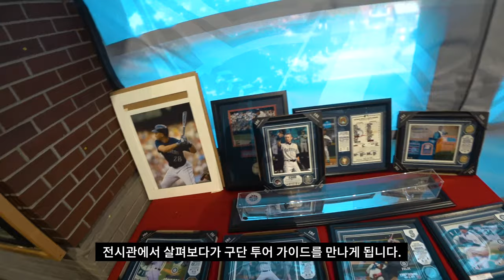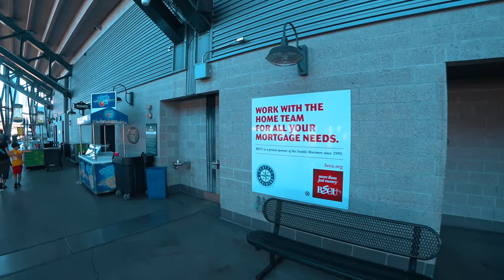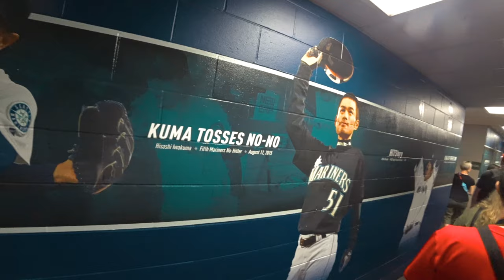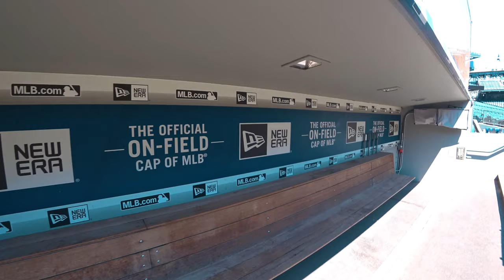[4K] Ep.110 | 시애틀 매리너스 홈구장 ’T-모바일 파크’ 투어 (Seattle Mariners ’T-Mobile Park’ Tour)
시애틀 매리너스 홈구장 ’T-모바일 파크’ 투어 (Seattle Mariners ’T-Mobile Park’ Tour)

Intro [00:01~00:07]
T-모바일 파크 외관 [00:08~00:22]
T-모바일 파크 투어 시작하는 곳 안내 [00:23~00:25]
시애틀 매리너스 팬샵 내부 [00:26~00:45]
T-모바일 파크 투어 시작하는 곳으로 이동 [00:26~00:52]
시애틀 매리너스 팬샵 2층 전시관 구경 [00:53~01:09]
T-모바일 파크 투어 시작, 구장 입장 [01:10~01:25]
T-모바일 파크 2층 3루석에서 바라본 필드 전경 [01:26~01:34]
T-모바일 파크 최상층으로 이동 [01:35~01:42]
T-모바일 파크 최상층에 있는 어린이 포토존 [01:43~01:47]
T-모바일 파크 최상층에서 바라본 시애틀 [01:48~02:23]
T-모바일 파크 최상층에서 좌측 외야석으로 이동 [02:24~03:02]
T-모바일 파크 좌측 외야석에서 바라본 전경 [03:03~03:18]
T-모바일 파크 외야 347구역에서 바라본 전경 [03:19~03:28]
T-모바일 파크 VIP 스위트룸으로 이동 [03:29~03:52]
T-모바일 파크 VIP 스위트룸 505C [03:53~04:12]
T-모바일 파크 VIP 스위트룸 515C [04:13~04:58]
T-모바일 파크 프레스룸 [04:59~05:28]
T-모바일 파크 인터뷰룸 [05:29~05:45]
T-모바일 파크 필드 내부로 입장 [05:46~06:21]
T-모바일 파크 필드 1 [06:22~07:28]
T-모바일 파크 3루 더그아웃 둘러보기 [07:29~07:59]
T-모바일 파크 필드 2 [08:00~09:40]
T-모바일 파크 1루 더그아웃 둘러보기 [09:41~10:11]
T-모바일 파크 필드 2 [10:12~11:29]

Seattle Mariners 'T-Mobile Park' Tour

Intro [00:01~00:07]
T-Mobile Park Exterior [00:08 - 00:22]
Information about ‘Where T-Mobile Park Tour starts’ [00:23~00:25]
Inside the Seattle Mariners fan shop [00:26~00:45]
Go to the beginning of the T-Mobile Park Tour [00:26~00:52]
Watch the exhibition hall on the 2nd floor of the Seattle Mariners' fan shop [00:53-01:09]
Start T-Mobile Park Tour, enter the stadium [01:10-01:25]
View of the field from the 2nd floor of T-Mobile Park [01:26 to 01:34]
T-Mobile Park Top Floor [01:35-01:42]
Children's Photo Zone on the top floor of T-Mobile Park [01:43-01:47]
Seattle from the top floor of T-Mobile Park [01:48-02:23]
Move from top floor of T-Mobile Park to left outfield [02:24-03:02]
T-Mobile Park Left Outfield View [03:03-03:18]
View from T-Mobile Park Outfield Section 347 [03:19-03:28]
Go to T-Mobile Park VIP Suite [03:29 -03:52]
T-Mobile Park VIP Suite 505C [03:53-04:12]
T-Mobile Park VIP Suite 515C [04:13-04:58]
T-Mobile Park Press Room [04:59-05:28]
T-Mobile Park Interview Room [05:29 -05:45]
Enter T-Mobile Park Field [05:46-06:21]
T-Mobile Park Field 1 [06:22 - 07:28]
T-Mobile Park Third Basement Dugout Tour [07:29 - 07:59]
T-Mobile Park Field 2 [08:00 - 09:40]
T-Mobile Park First Basement Dugout Tour [09:41-10:11]
T-Mobile Park Field 2 [10:12 - 11:29]